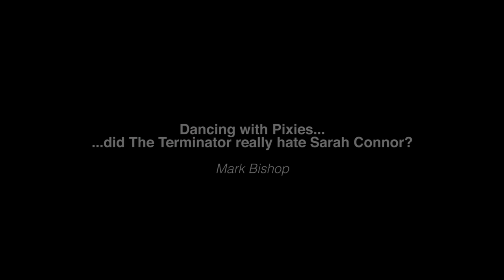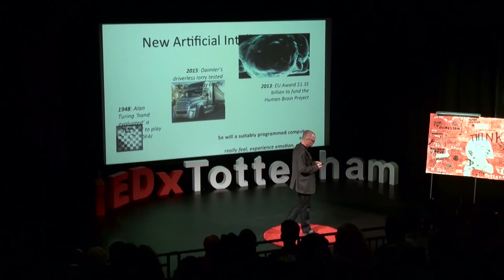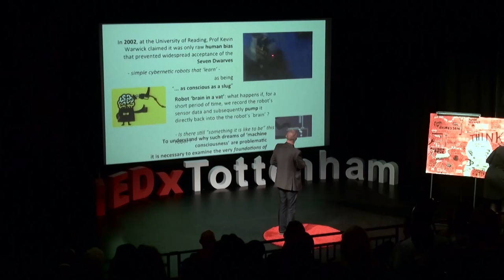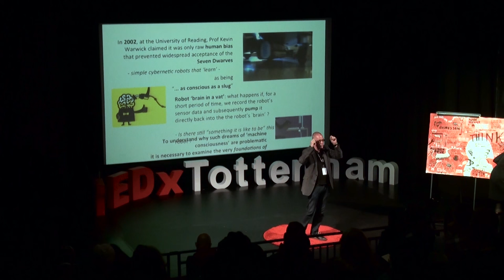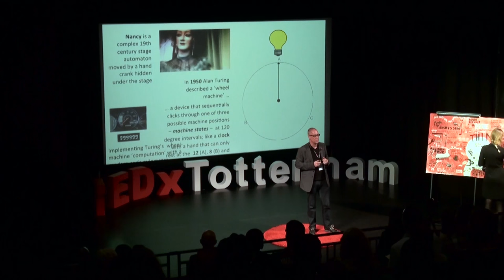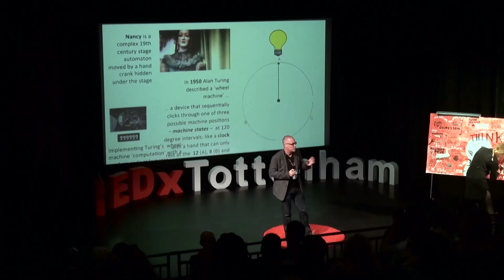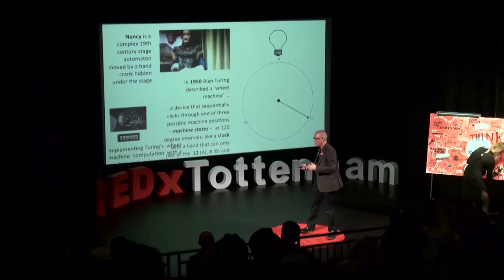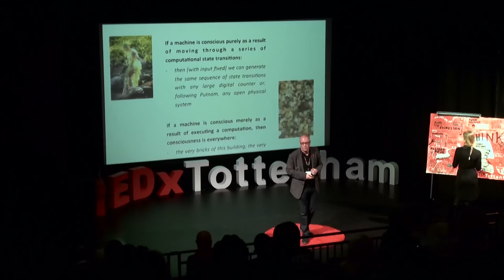Robotics and Consciousness | Professor Mark Bishop | TEDxTottenham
In his talk Professor Bishop seeks to demonstrate that if the ongoing EU flagship science project, the one billion euro "Human Brain Project”, ultimately succeeds in understanding all aspects of the human mind computationally, then panpsychism must be true, consciousness must be all around us; an infinitude of disembodied minds - a magical realm of little pixies – revealed in every grain of sand

Professor J. Mark Bishop is Director of TCIDA (the Tungsten Centre for Intelligent Data Analytics) and Professor of Cognitive Computing. Under the aegis of Cognitive Computing Mark's research spans Artificial Intelligence - its theory and applications - and the Philosophy of Artificial Intelligence. Mark has published over 170 articles and two books alongside running research projects with total funding in excess of four million pounds. His most recent joint venture with Tungsten Corporation saw him secure £1.6million of private capital to fund TCIDA.